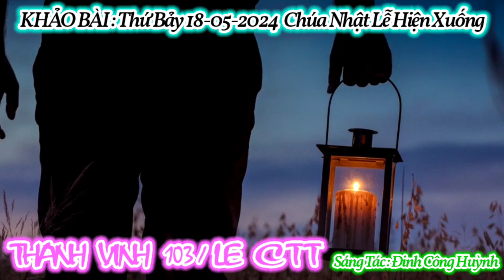(Danny) Thánh Vịnh 103 / Lễ Chúa Thánh Thần Hiện Xuống - Đinh Công Huỳnh